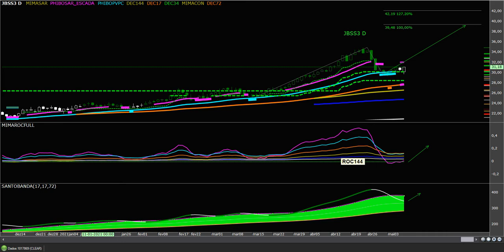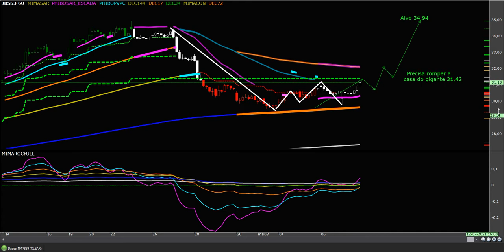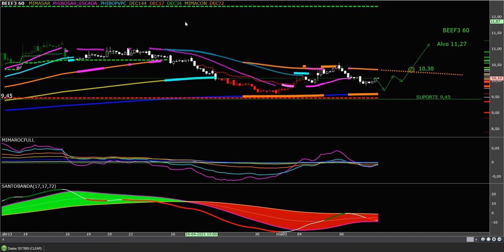Setor de Proteínas - MRFG3 - JBSS3 - BEEF3